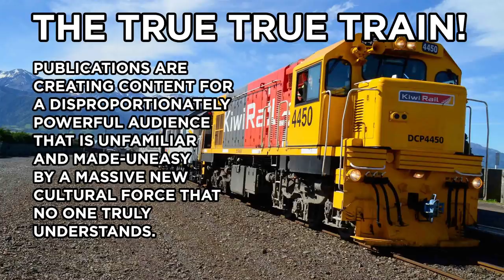Does "The Press" Hate YouTube?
Ultimately, news is mostly news when it's bad. When it's more nuanced, it tends to be for smaller audiences that are aware of a topic. This is a thing. I remember when YouTube culture was first growing, there were a fair number of positive articles about YouTubers. It was so new that it's very existence was interesting. We're in a different time now, largely because of how influential and popular the platform has become.

Ultimately, people who care about YouTube don't read a lot of legacy publications, which those publications automatically have:

1. Some amount of antagonism toward YouTube because they might be frustrated by their loss of market share to people who don't have the same level of rigor, accountability, or professional training they do.

2. An audience that has a very simple understanding of the platform, and so is not interested in nuanced takes.

So if the articles are negative it's because:

1. Maybe antagonism, though I think that's the smallest part.

2. They're creating content that their audience will be interested in (which is what we're all doing.)

3. Negative news is actually the more interesting, uncommon, and important stuff and there are reams of research and discussion about this and it's nothing new.

But it's also vital to remember that "The Press" is extremely broad. That many of these articles were actually vitally important. That one bad OpEd doesn't destroy the reputation of an entire publication. That a few bad articles doesn't destroy the reputation of the ENTIRE INSTITUTION OF THE PRESS WHICH WE WOULD BE COMPLETELY DEVASTATED WITHOUT.

It's also important to note that, guess what, I am also "The Press" and I have no points of accountability outside myself before I push publish, and neither do most of the big, culturally influential YouTube channels. Giving over 100% of our media consumption to single-perspective, unaccountable, untrained YouTubers is...it's bad. We shouldn't do it. Even as much as I really really love many of them.